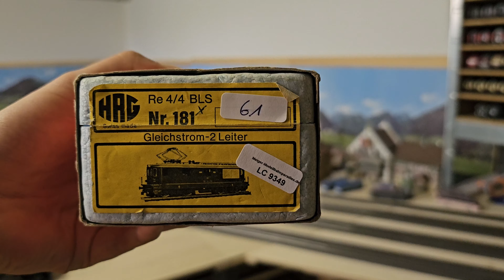Unboxing BLS Re 4/4 261 (HAG 181)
Wir begrüßen die erste Lokomotive von der Firma HAG (Swiss Made). Ein altes Teil aus der alten Produktion, eine Re 4/4 der BLS mit der Betriebsnummer 261 und dem Wappen von Ostermundigen jeweils auf den Stirnseiten. Die Re 4/4 der BLS sind eine in der Geschwindigkeit und Motorisierung verbesserte Version der Ae 4/4. Die Ae 4/4 waren Anfangs sogar noch grün lackiert. Ich hatte in meiner analogen Zeit auch ein paar HAG Loks. Ich hatte diese als Robust und Zuverlässig und mit sehr gutem Fahrverhalten in Erinnerung. Ich hoffe, daran hat sich nichts geändert. Epoche IV.